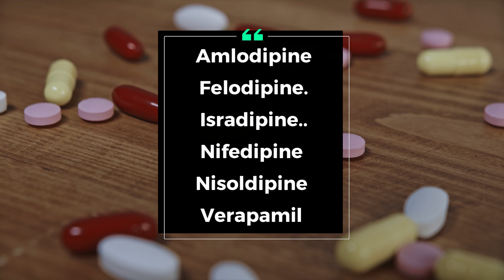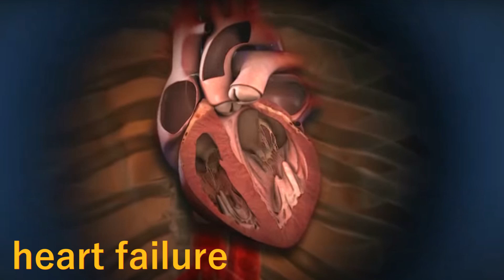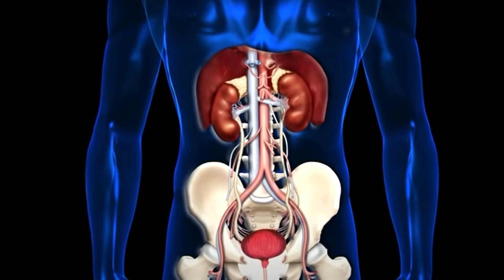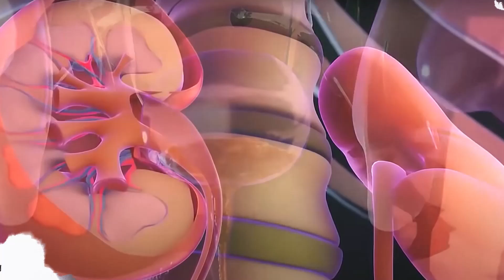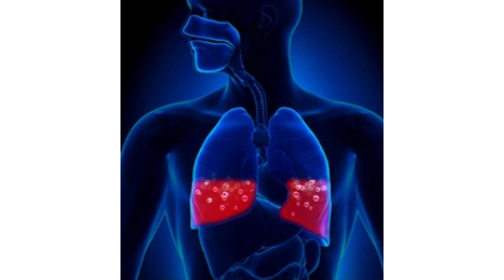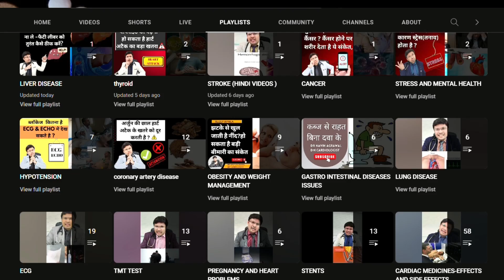Dangers of Heart Medication and their important Side Effects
In this video, we will explore the potential side effects of heart medication and whether they can be dangerous. Taking medication for heart conditions is crucial for managing symptoms and improving overall heart health. However, it's important to be aware of the potential risks and side effects that may come with these medications.

Some common side effects of heart medication may include dizziness, headaches, nausea, fatigue, and changes in blood pressure. In some cases, more serious side effects such as allergic reactions, irregular heartbeat, or kidney problems may occur.

It is essential to consult with a healthcare professional before starting any new medication and to closely monitor for any adverse effects. Understanding the risks and benefits of heart medication is key to maintaining a healthy heart and overall well-being.

Stay informed and proactive about your heart health to minimize the potential risks associated with heart medication. Knowledge is power when it comes to managing your health effectively.

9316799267 and 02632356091(call time 9am to 6pm -monday to Saturday )

DM CARDIOLOGIST

3:30pm to 5:30 pm in afternoon Daily(Excluding Sunday)

Halar road,

Valsad
For appointment:-
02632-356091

Vapi:-
21ST CENTURY HOSPITAL